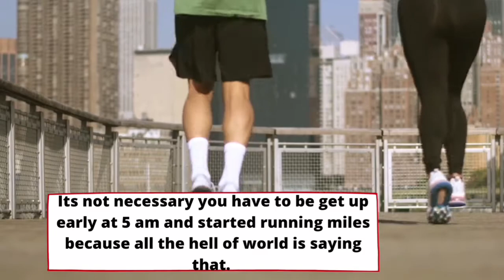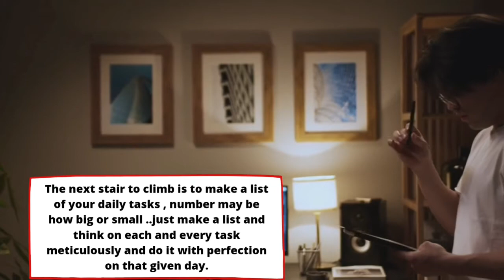HOW TO BE CONSISTENT || POSITIVE STIMULUS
Procrastination kills, so try to be persistent in your efforts.

Video made on Canva App